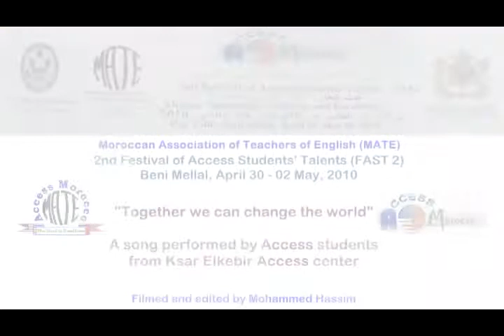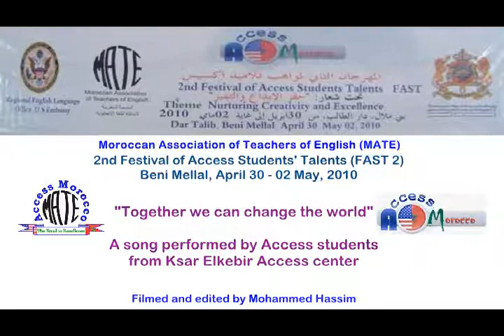FAST2_Song_KsarElkebir2010.flv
Moroccan Association of Teachers of English (MATE), 2nd Festival of Access Students' Talents (FAST 2), Beni Mellal, Morocco, 30 April - 02 May 2010. "Together we can change the world", A song performed by Access students from Ksar El Kebir Access center.